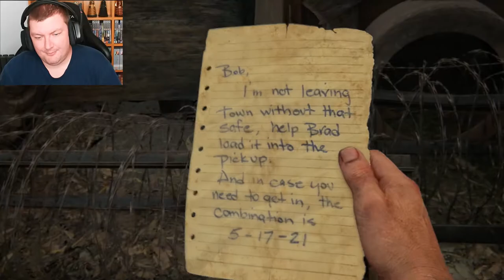Trip Hazards and Social Awkwardness - THE LAST OF US REMAKE - PART 6